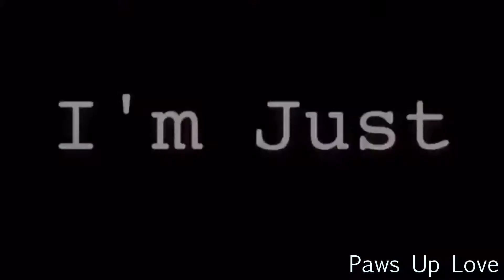LPS~Not On Drugs Full MEP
Hey guys! I'm so sorry this took like ages to come out but it's finally here! Thank you to everyone who made their parts and those of you volunteered, hut unfortunately couldn't make it! Everyone did amazing! Enjoy!

LPSAmino: MoonShadedLPS

Google Hangouts: MoonShadedLPS

If you read this far, comment; Drugs are NOT cool ;P